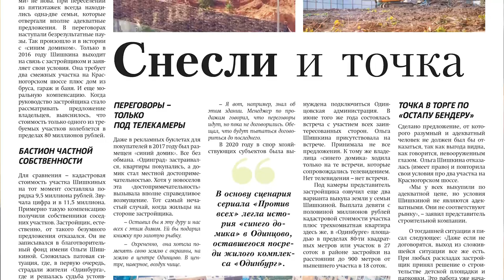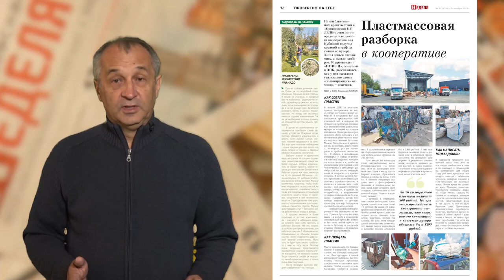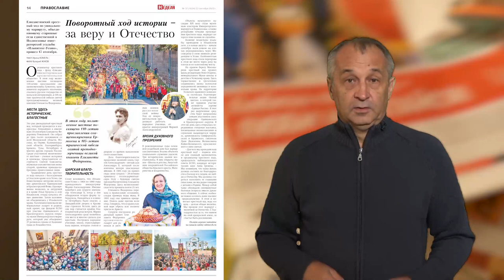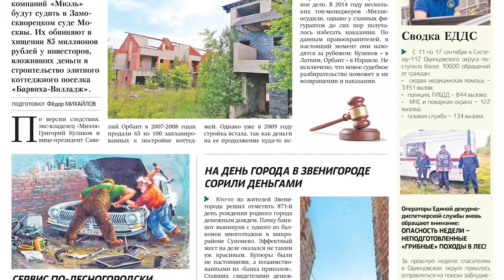Обзор газеты "Одинцовская неделя" 22.09.23